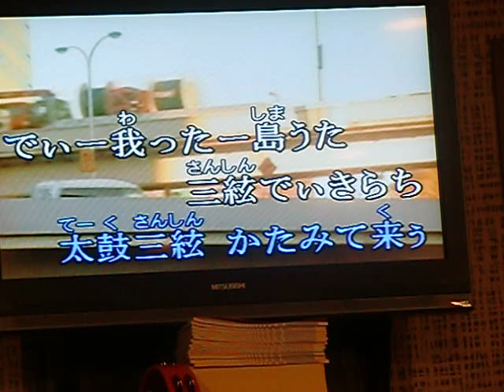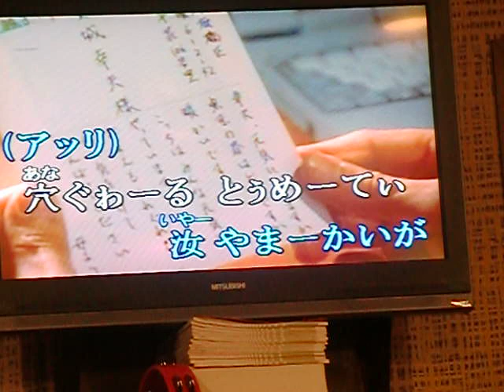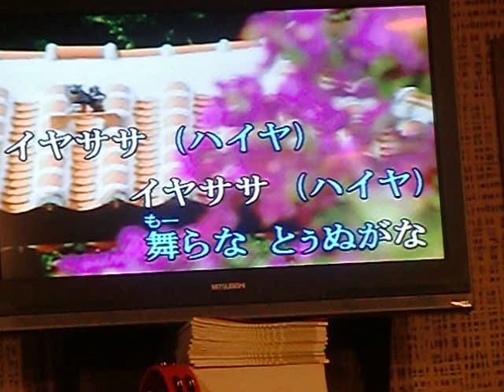あしびなー.avi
沖縄踊り唄